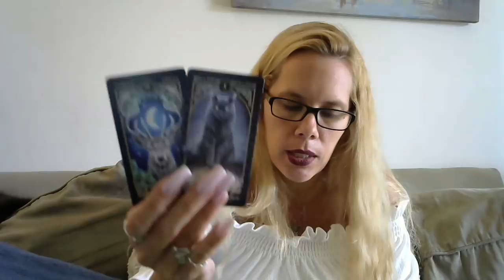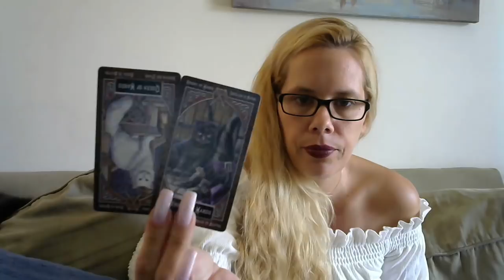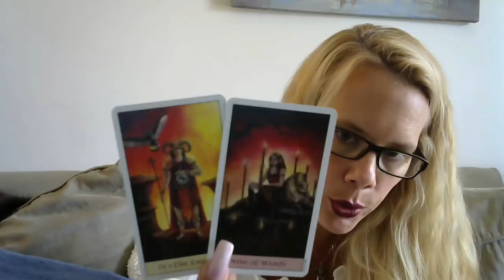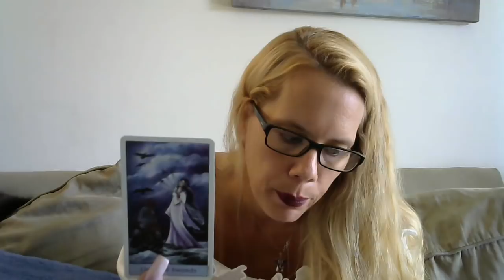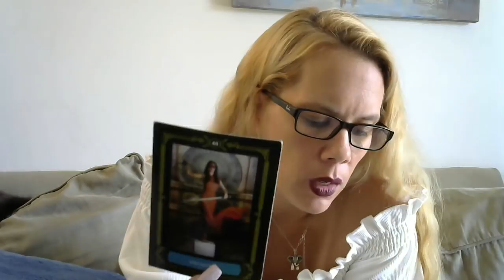Gemini*❤🔥 (RawLOVE) Stay Disciplined...The Sun Is About To Pop back Into Ur Life 8/29-9/10/18